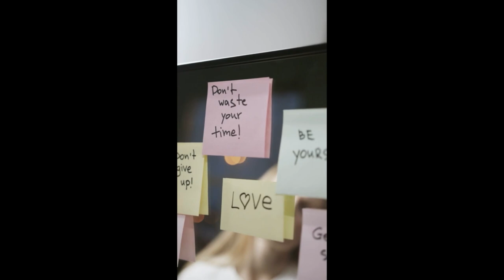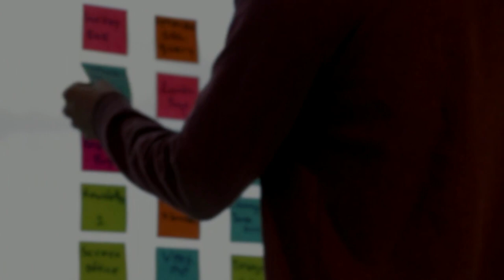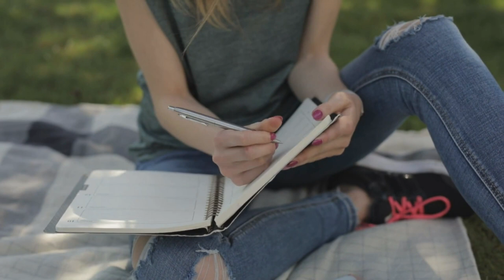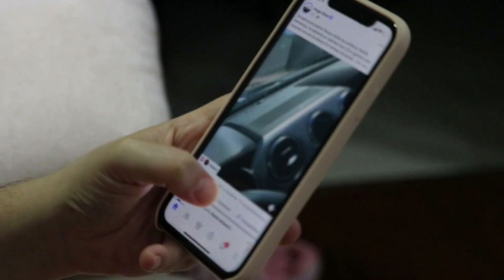How To STAY FOCUSED While Studying For Long Hours | Scientific Tips | Gospel Ikpotokin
📚 Struggling to maintain focus during those marathon study sessions? 🕒 Don't worry; I've got you covered! 🎯 In this must-watch video, I'll reveal the ultimate secrets to staying focused, keeping that wandering mind at bay and maximizing productivity while studying for long hours.

🔍 From battling distractions to conquering procrastination, my expert tips and practical techniques will supercharge your concentration levels and transform your studying. 🚀 Whether you're a student prepping for exams or a lifelong learner, our time-tested strategies will help you make the most out of your study time.

⏰Timestamps
00:00 Introduction
01:00 Wandering mind defined
01:00 Causes of a wandering mind
01:50 Tractions and distractions
03:00 Effects of a wandering mind
04:20 Scientific techniques
04:40 Find your TOTEM
06:30 Rewards
07:40 State of Flow
10:00 Journaling
11:35 Meditation
12:15 Short breaks
13:12 Sleep
15:05 Make time for mind wandering
15:55 Catch your mind
16:42 Do your tasks
18:00 Conclusion

WHO AM I:
I am Gospel, a medical doctor, a YouTuber, an author and a medical students coach. I make videos that explore the strategies to live a successful, productive and happy life in medical school right from the beginning to the end. Let's take a walk together.